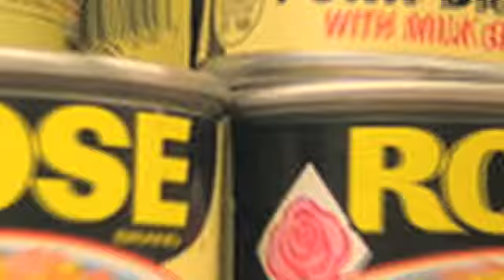Don't Puke PORK BRAINS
Chris and Mike Try Canned Pork Brains...
TOO FUNNY!!!